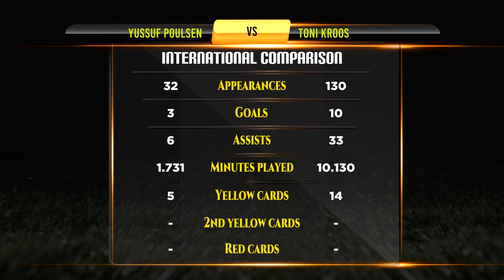Yussuf Poulsen VS Toni Kroos Football Stats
Yussuf Poulsen VS Toni Kroos Career Updated Stats

Yussuf Poulsen And Toni Kroos They are Best Footballer in Football History. This Video Show Yussuf Poulsen Vs Toni Kroos All Career Matches, Goals, Assists, Player goals, Net Worth, Biography, Lifestyle, History, Awards, Trophy, World cup, Career, Domestic Stats, National Matches Stats and International Matches.

Who is Best? Yussuf Poulsen VS Toni Kroos Career Compared.